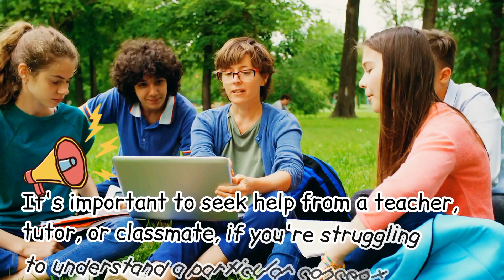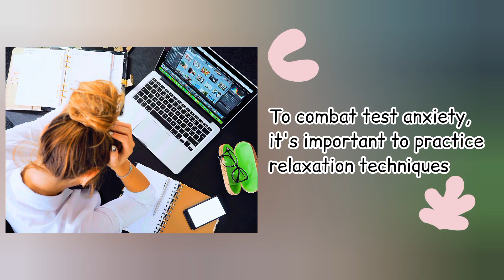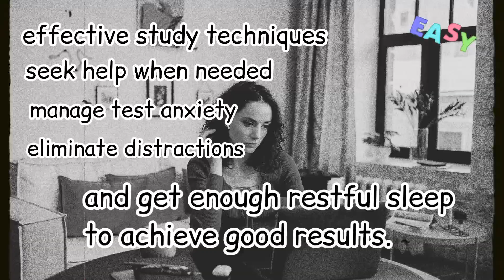Why Students have "Bad Results" even though they Study Hard?!! //study tips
(why students study hard, but the results are so disappointing?!!)
swift study study tips/ study with me/ study tips/How to study smarter not harder / study techniques
Hello my friends.
Welcome to Swift Study.
In this video, I talk about some of the reasons for studying hard but getting bad results. If you have such this problem,check the video to find out solutions.
TIMESTAMPS:
00:00 - Intro
00:12 - Study techniques
00:32 - Understanding
00:55 - Test anxiety
01:17 - distractions
01:37 - Sleep
01:55 - Solutions
02:15 - ending